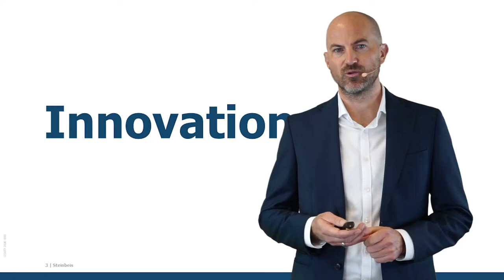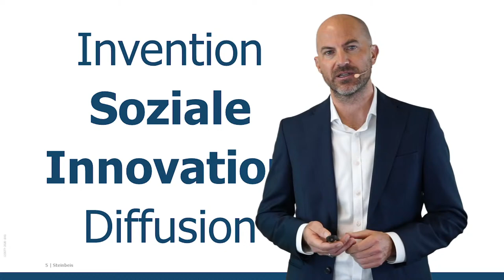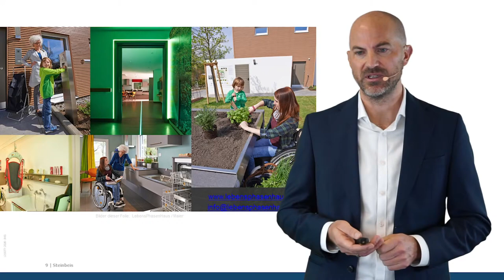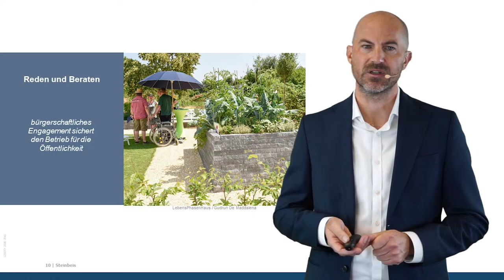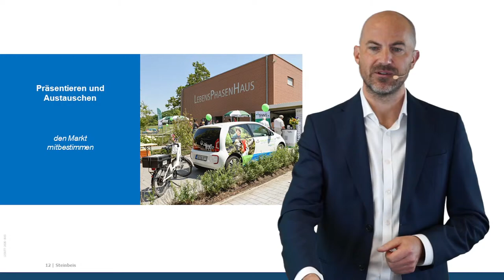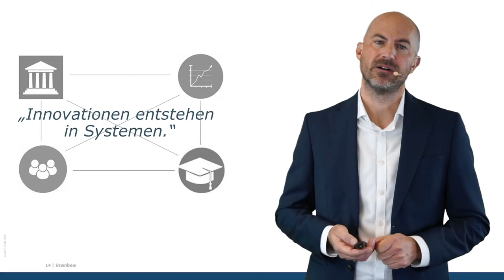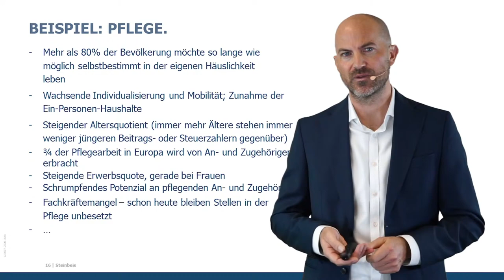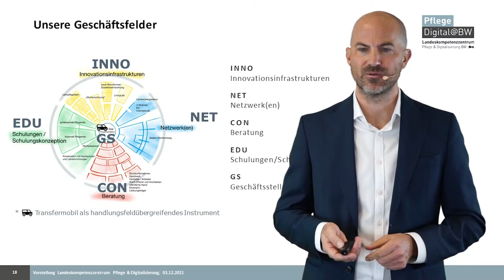Steinbeis Lunchbreak | Auf einen Happen mit... Prof. Dr. Daniel Buhr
In dieser Steinbeis Lunchbreak ist Professor Dr. Daniel Buhr unser Gast. Mit seinem Team am Steinbeis-Transferzentrum Soziale und Technische Innovation geht er der Frage nach, wie sichergestellt werden kann, dass aus technischem auch sozialer Fortschritt entsteht. In der Lunchbreak gibt er Moderator Dr. Michael Ortiz und den Zuschauern einen Einblick, wie dieser Fortschritt ganz praktisch aussieht: beispielsweise mit dem LebensPhasenHaus in Tübingen, in dem der Einsatz von neuen Dienstleistungen, technischen Assistenzsystemen und praktischen Alltagshelfern erprobt und erlebbar gemacht wird.

Aus organisatorischen Gründen wurde das Gespräch aufgezeichnet. Alle Mitwirkenden vor und hinter der Kamera haben die geltenden 3G-Anforderungen erfüllt.